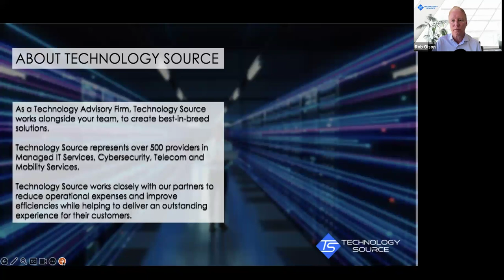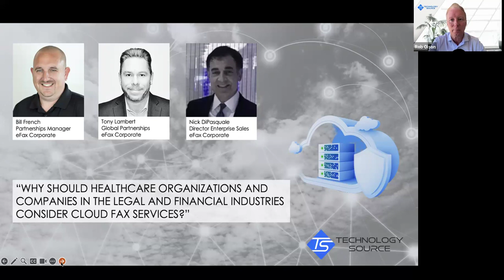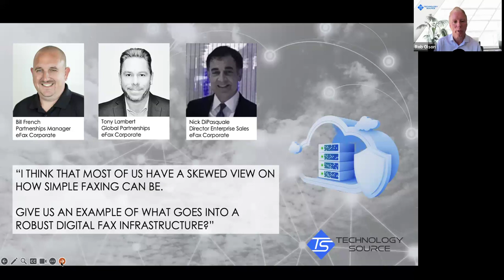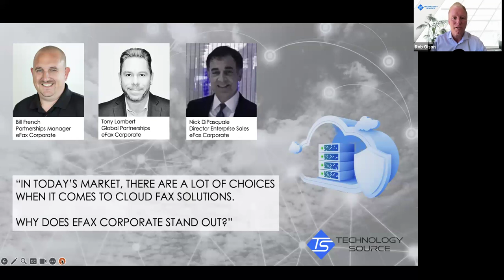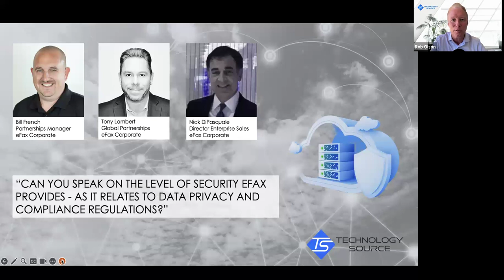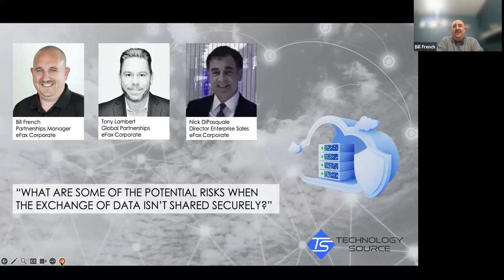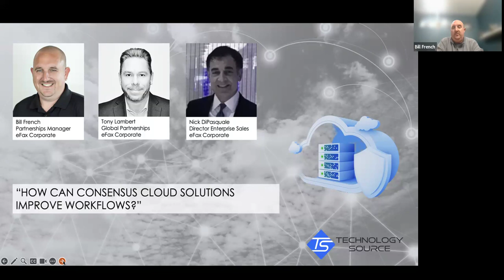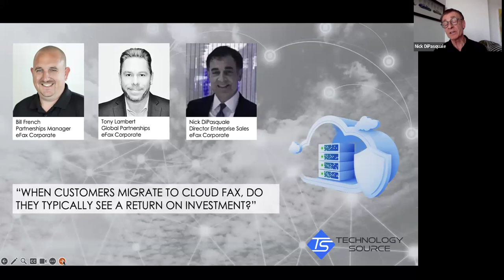The Rise Of Cloud Fax. Why Cloud Fax Is Critical For Compliance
In this one hour panel discussion with eFax experts, Technology Source will cover several key topics: 1) Cost Reduction, 2) Workflow Efficiencies, 3) HIPAA Compliance / HiTrust 4) Security and Encryption, 5) Compliance Risks, 6) eFax Scalibility and mobility and 7) Business Continuity
00:00:00 Introduction
00:00:27 Technology Source Mission
00:01:11 How We Add Value For Our Clients
00:02:51 Panelist Introduction
00:06:12 Why Consider eFax Services?
00:11:49 What Goes into A Robust eFax Infrastructure
00:17:08 Why Organizations Are Switching To eFax
00:21:59 Why Does eFax Stand Out?
00:26:16 How Deeply Can You Integrate eFax?
00:32:15 Security and Compliance
00:39:59 Potential Security Risks
00:42:26 Improving Workflows
00:51:49 eFax Return On Investment
00:59:10 Contact Information